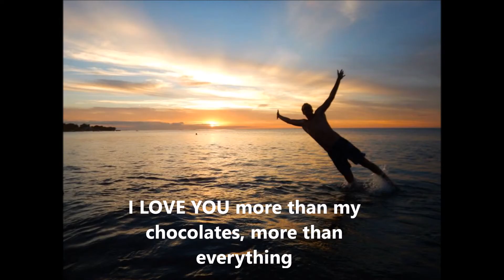My Moviejaz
jaz